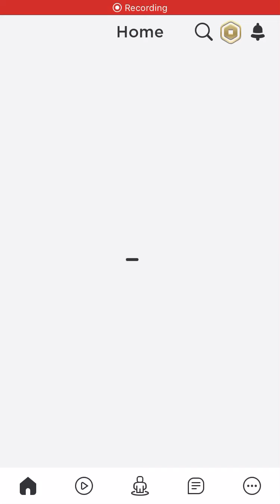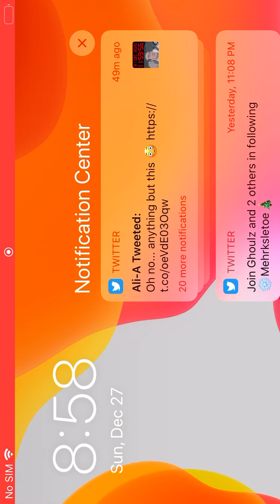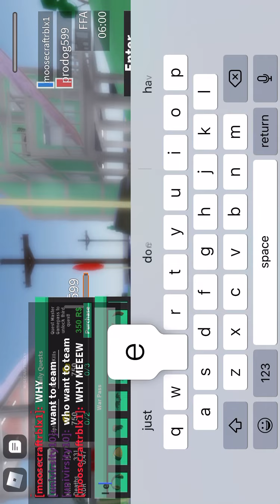AimBot 2.0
Just playing Roblox strucid and being a god at it lol